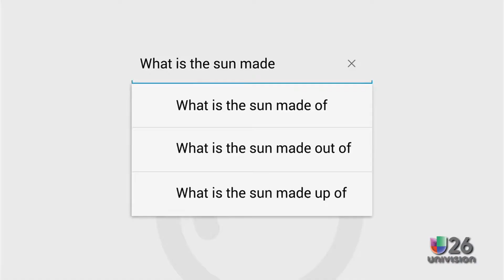Juegos y Apps para niños - Tecno Spot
Aqui te traigo unas apps especiales para los niños.

Segmento #104
KINT.com